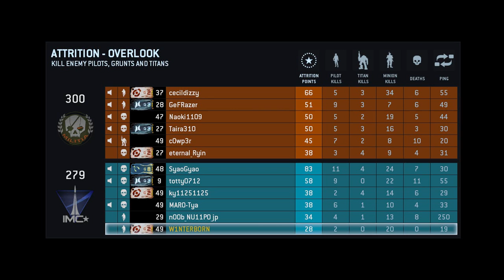Titanfall Gameplay - Longbow Outlook 2-0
Had a little glitch there towards the end, nothing happened that time though, I swear. xD